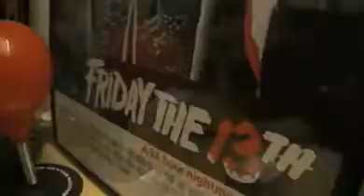Box-office du 9 avril 2008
Bilan des sorties françaises et U.S. de la semaine du 9 avril 2008.